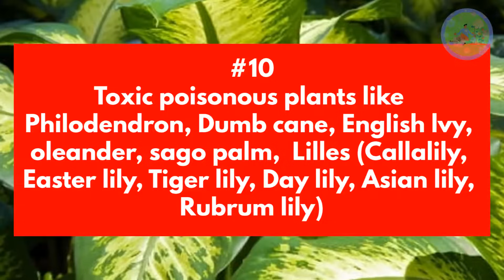Do not keep these 10 bad luck plants at home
Hello and welcome to my friends. Hope you and your family are doing well. Today, I am going to tell you about unlucky plants and the reasons, why they are called bad luck plants for home according to vastu sastra.

Watch the video till the end to get complete information.

🎦6 lucky plants and trees to decorate your home entrance | Auspicious plants and trees for your home

🎦10 Indoor plants that are good for mental and emotional health | Houseplants that make you happy

🎦15 great Indoor plants that are also good luck plants | Vastu and fengshui house plants for 2022

🎦Palm trees to grow Indoor and outdoor | Types of Palm plants that you can grow in your home garden

🎦Enjoy year round flower exhibition with these easy to grow, easy to take care flowering plants

🎦Fast growing indoor plants that can be propagated both in water and soil | Indoor water plants